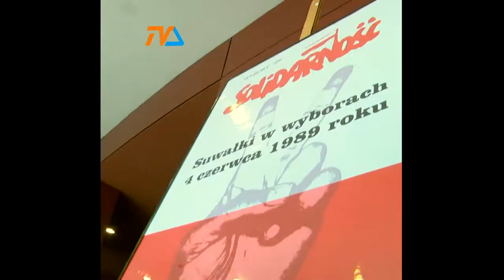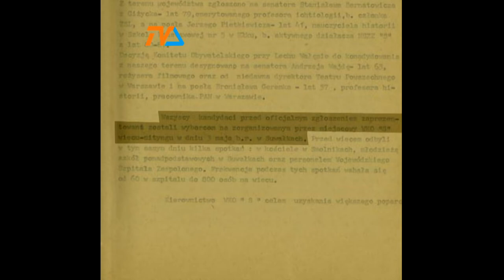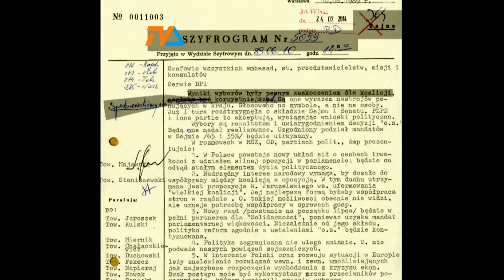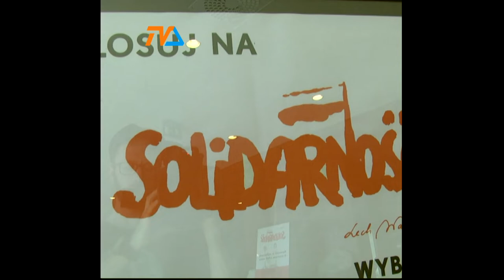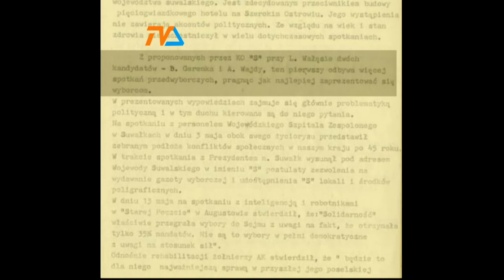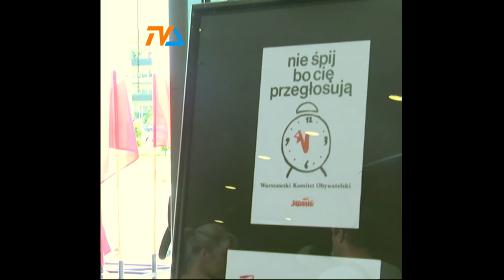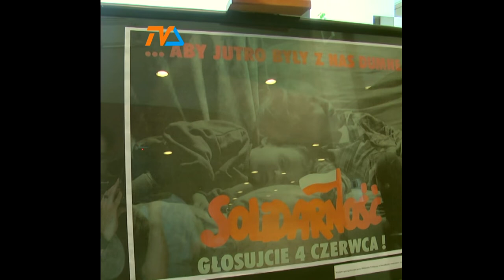To były najważniejsze wybory w życiu... |TVSUWAŁKI